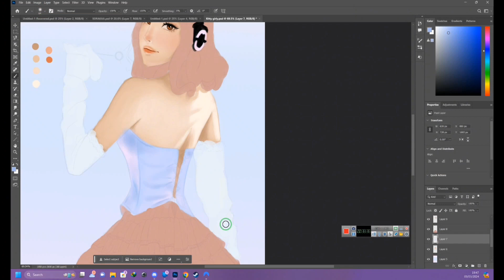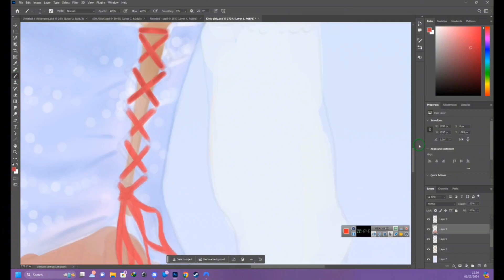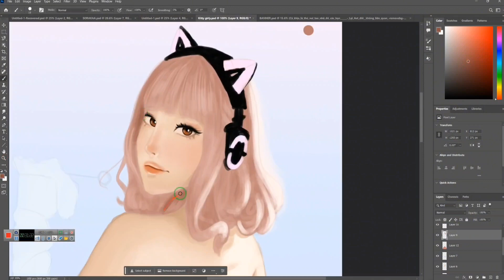Speedpaint with me ☺️💜